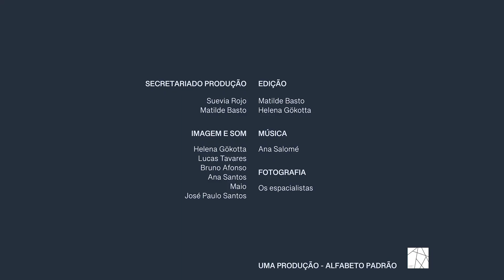Camões na cidade do Porto | CANTO 5, 37ªESTROFE